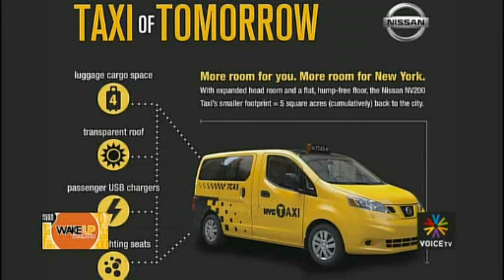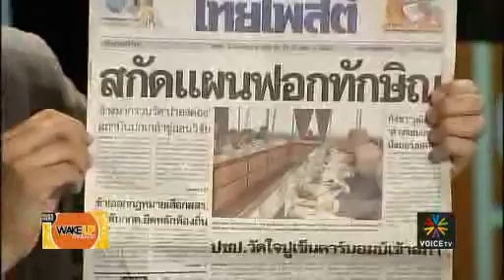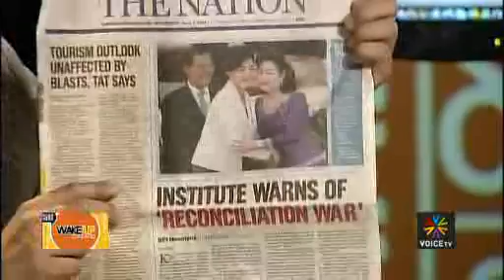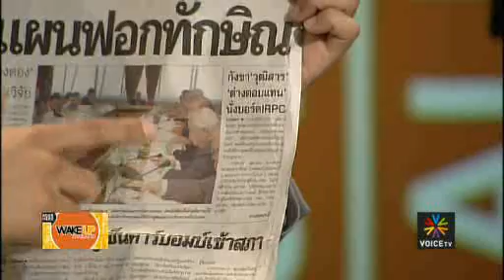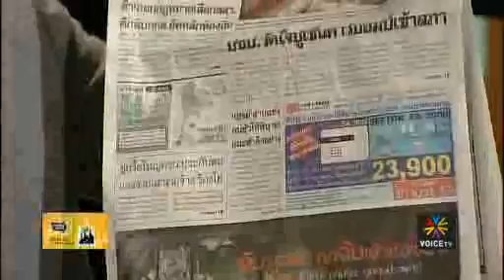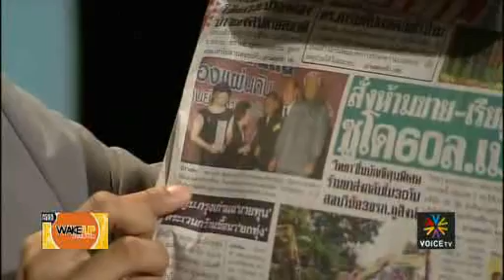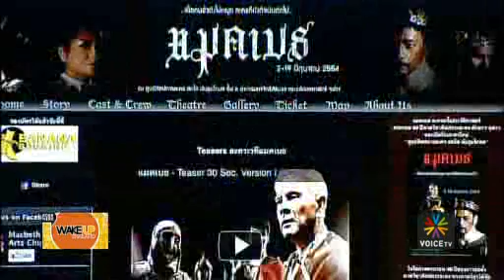Wake up Thailand 04-04-55